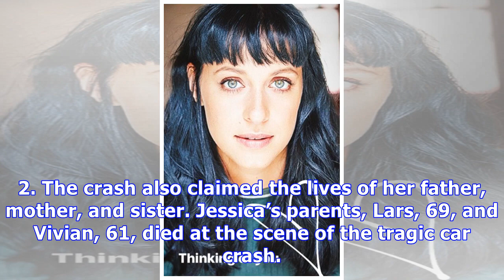Jessica Falkholt: 5 Things To Know About Australian Actress, 29, Who Tragically Died In Car Crash